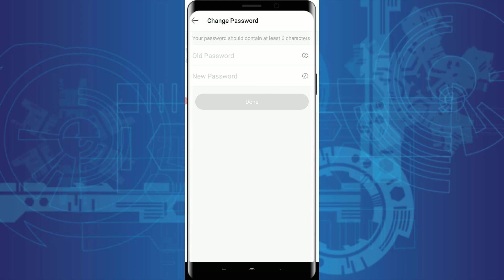How To Change Password In Likee App | 2021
Don't know how to ?
In this video I will guide you in quick easy steps to change password in Likee app.